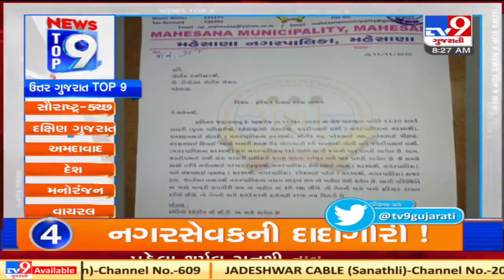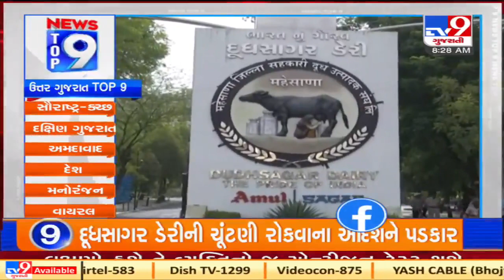Top 9 News From North Gujarat: 12/11/2020 | TV9News